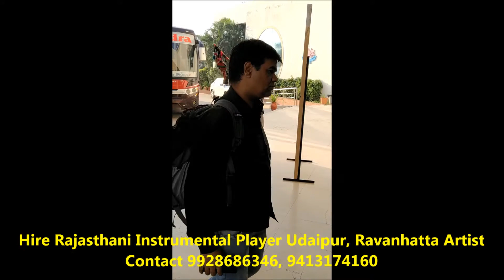Hire Rajasthani Instrumental Player Udaipur,Ravanhatta Artist